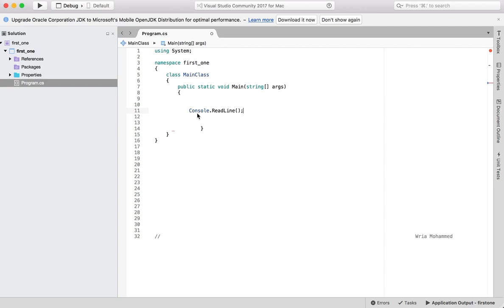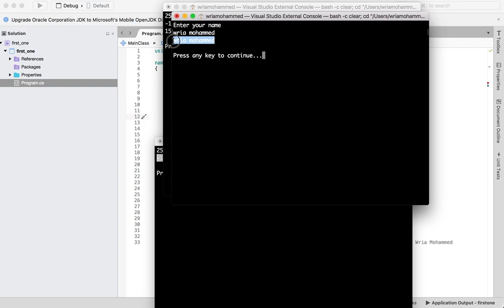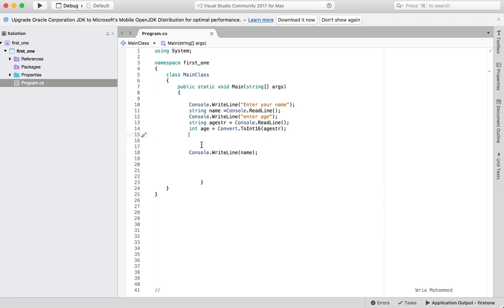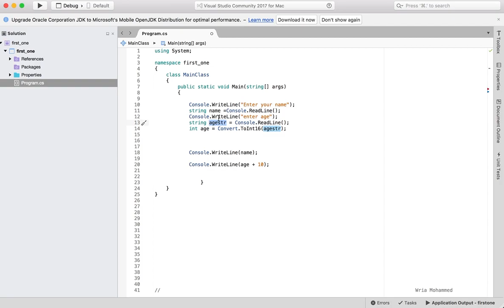8- داخڵكردنی له‌ رێگه‌ی console readline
شێوازی داخڵكردن له‌ سی شاربدا
How to input in C# programming